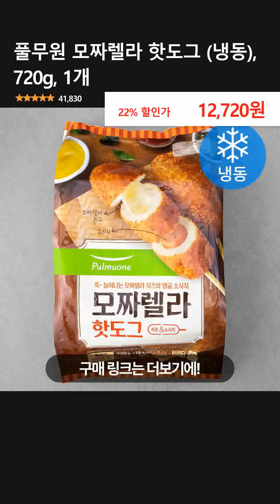풀무원 모짜렐라 핫도그 (냉동), 720g, 1개